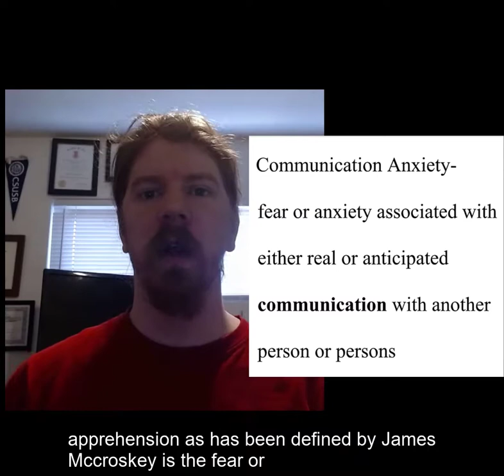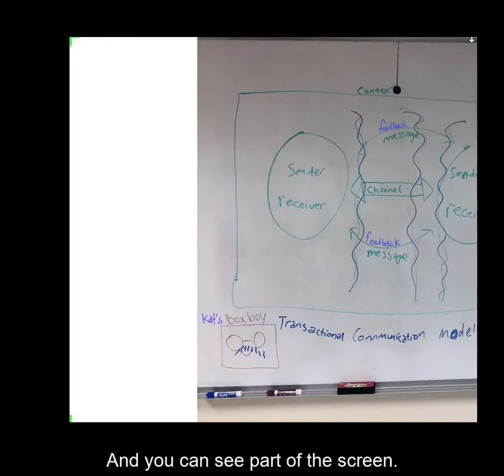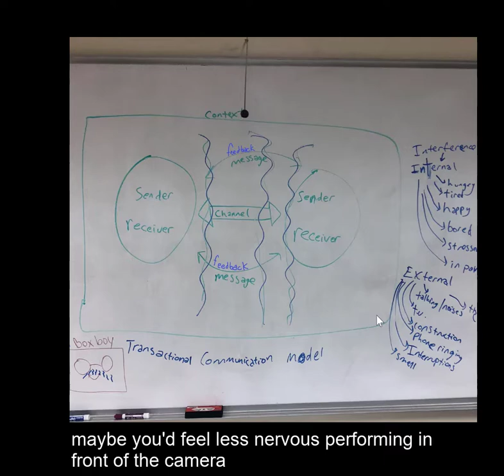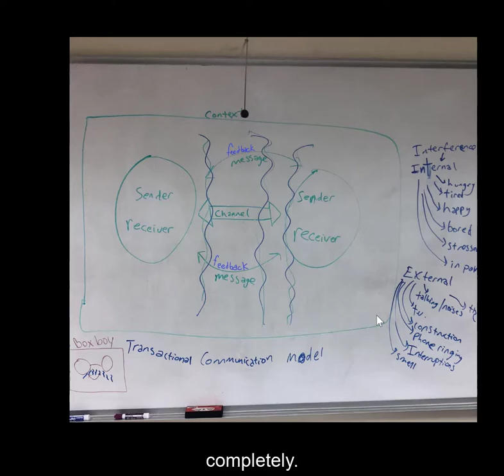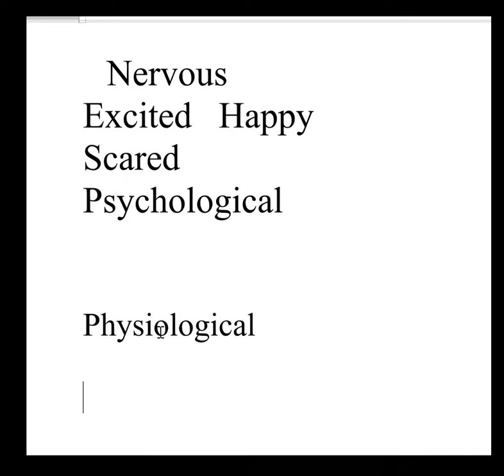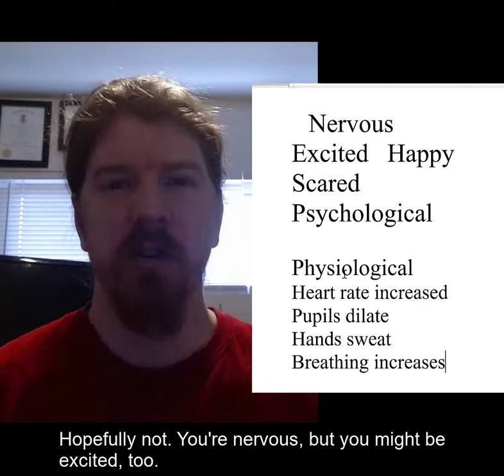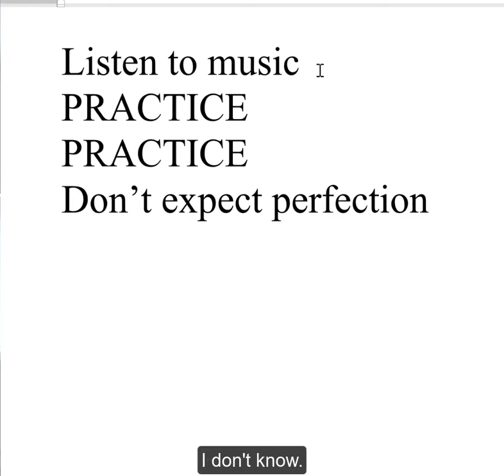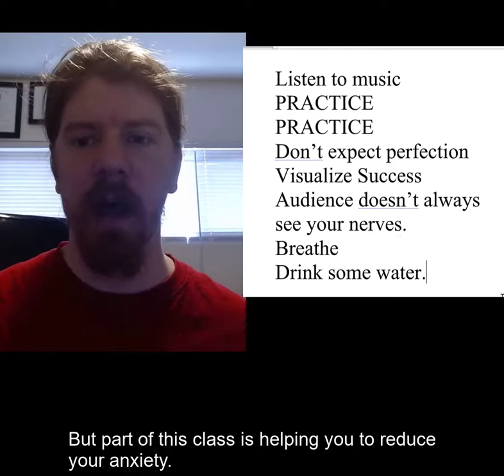Communication Apprehension Lecture for Public Speaking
This is a short lecture about communication apprehension, including what it is and some suggestions for working through it. While it does mention the California State University System, it can be used for any communication apprehension need.